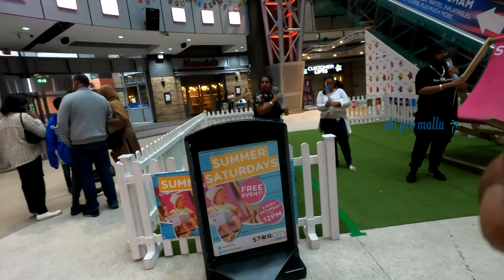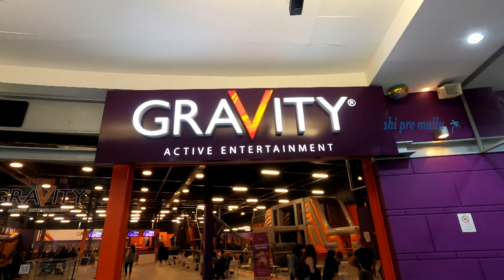Star City Birmingham UK (സ്റ്റാർ സിറ്റി ബർമിംഗ്ഹാം യുകെ ) VLOG 76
Star City is a family leisure and entertainment complex in Nechells, Birmingham.The ultimate cinema experience, with 25 screens including 3 Gold Class screens - Vue StarCity is the best place to enjoy the latest Hollywood and Bollywood Blockbusters.Leisure and entertainment hub with cinema, bowling alley, mini-golf course and indoor climbing wall